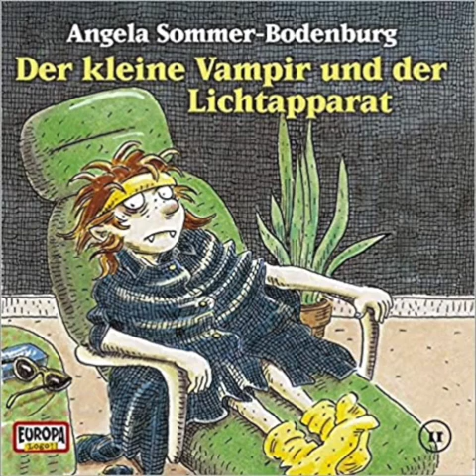Der Kleine Vampir und der Lichtapparat - Folge 11 - Europa Logo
In der Praxis des Psychologen, Herrn Schwartenfeger, geschehen merkwürdige Dinge. Dort beginnt der kleine Vampir Rüdiger mit dem Programm gegen starke Ängste. Es soll ihm helfen, seine Angst vor Sonnenstrahlen zu überwinden. Dabei spielt ein seltsamer "Lichtapparat? eine wichtige Rolle. Aber ist das Programm für Vampire wirklich ungefährlich? Als Anton von den Sitzungen ausgeschlossen wird, kommen ihm immer größere Bedenken.

Diese Folge erschien 1990 unter dem Titel "Das rätselhafte Programm".
2000 unter dem Titel "Der Lichtapparat"

Anton: Tobias Pauls
Rüdiger: Christian Stark
Anna: Annika Pages
Mutter von Anton: Antje Roosch
Vater von Anton: Harald Pages
Tante Dorothee: Beate Hasenau
Ingo von Rant: Helgo Liebig
Herr Schwartenfeger: Klaus Nietz
Frau Schwartenfeger: Hanni Vanhaiden

Dialogbuch: Susanne Schindler-Günther
Regie: Lothar Zibell, Hans-Joachim Herwald
Produktionsjahr: 1990